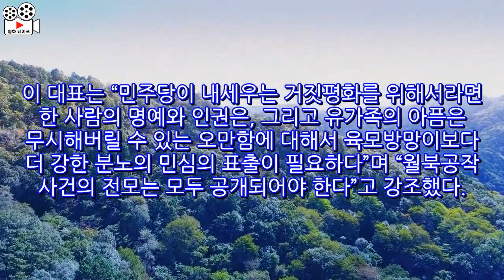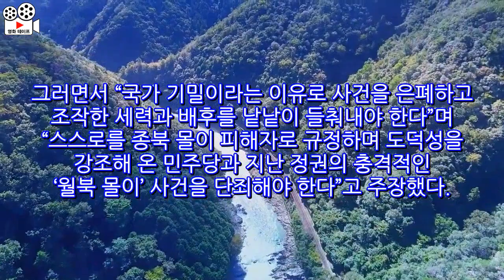이준석 "월북공작에 육모방망이 분노…사건 전모 공개하라"